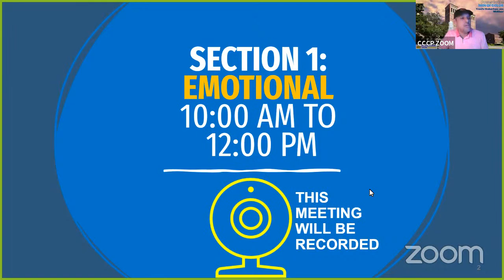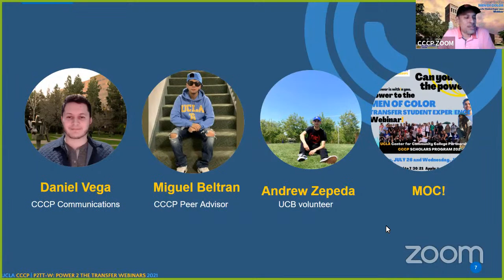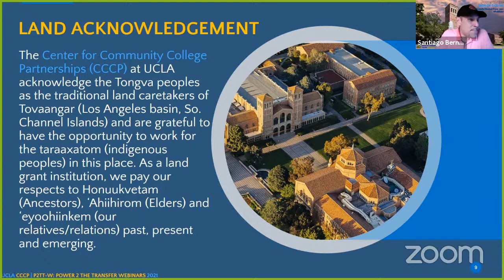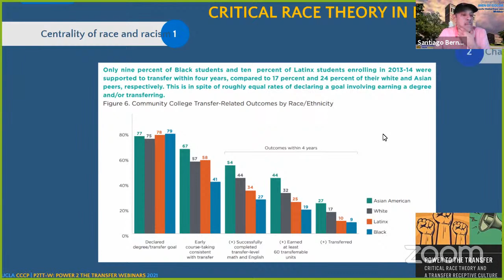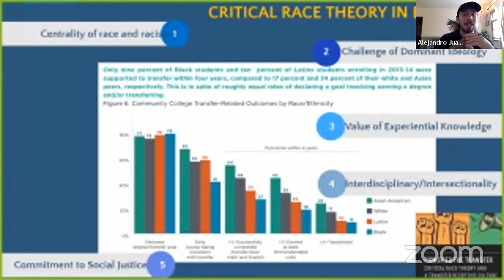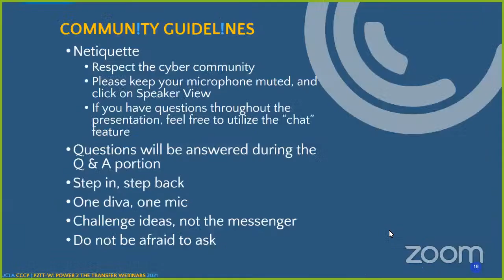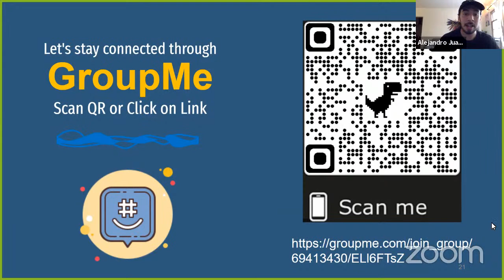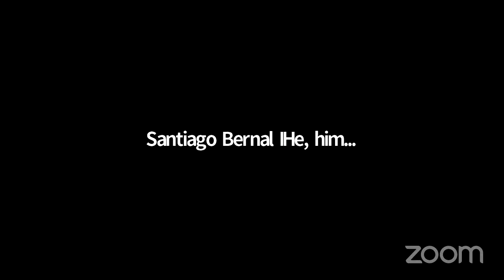UCLA CCCP Power to the MEN OF COLOR Transfer Student Experience Webinar (P2TT-W)